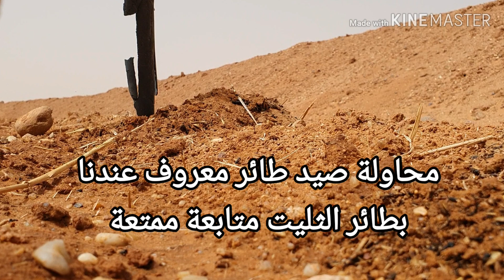صيد الطيور..طائر الثليت..آولف..أدرار